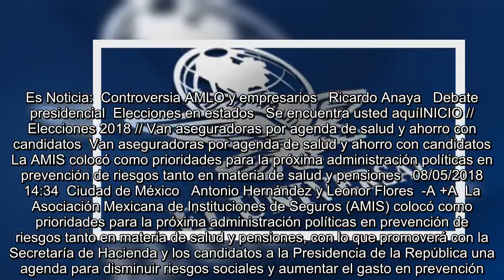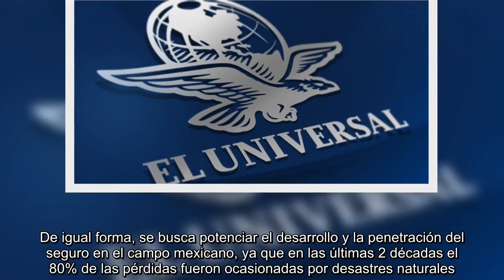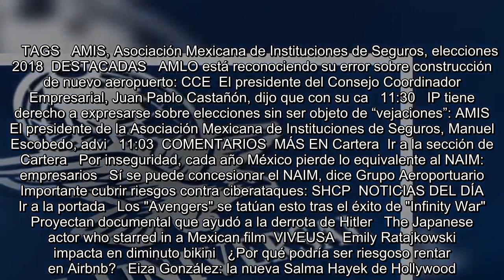Van aseguradoras por agenda de salud y ahorro con candidatos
Es Noticia:  Controversia AMLO y empresarios   Ricardo Anaya   Debate presidencial  Elecciones en estados   Se encuentra usted aquíINICIO // Elecciones 2018 // Van aseguradoras por agenda de salud y ahorro con candidatos  Van aseguradoras por agenda de salud y ahorro con candidatos  La AMIS colocó como prioridades para la próxima administración políticas en prevención de riesgos tanto en materia de salud y pensiones   08/05/2018 14:34  Ciudad de México   Antonio Hernández y Leonor Flores  -A +A  La Asociación Mexicana de Instituciones de Seguros (AMIS) colocó como prioridades para la próxima